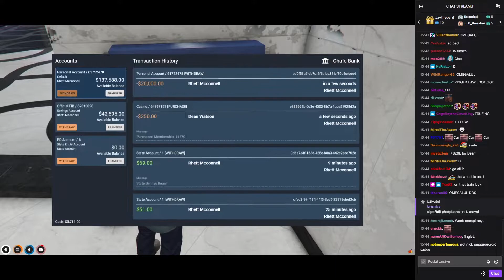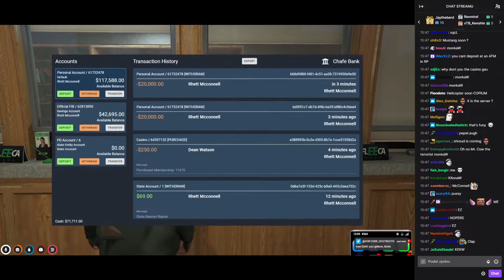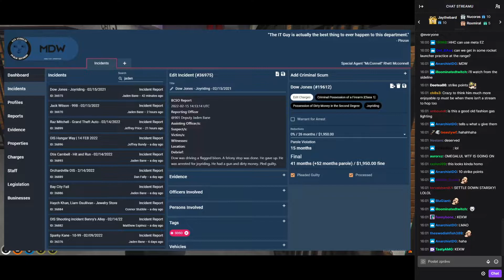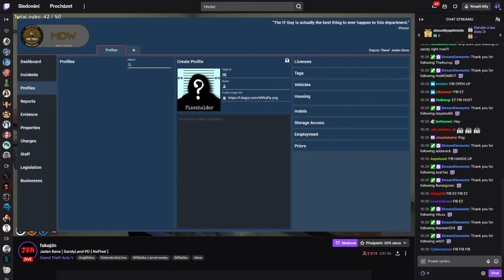The Bench RENT Guy RP - VOD of Mcconnell's GTA stream - part 6/6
Part of the McCool's stream from 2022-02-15
This time I got the full VOD. What a day!

Also follow his stream, he streams once a year, but ye